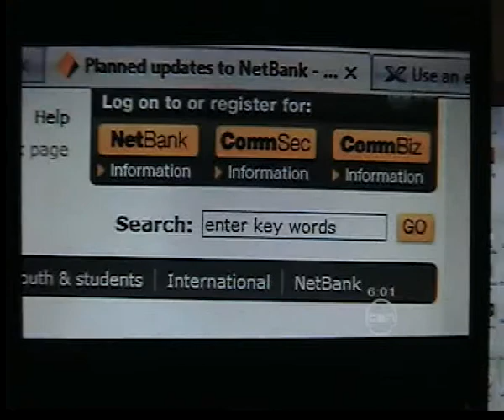Virgin bank glitches 003